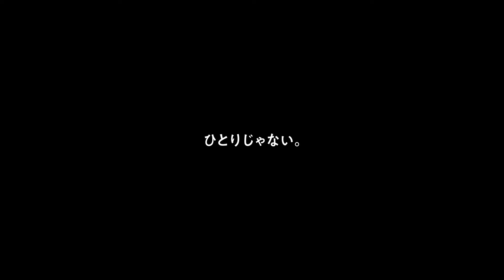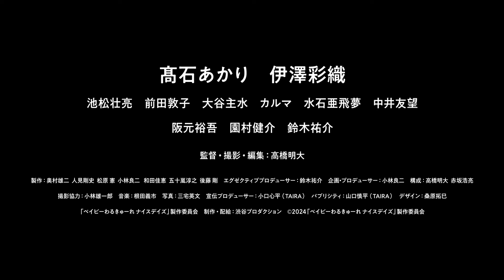【予告編】『ドキュメンタリー オブ ベイビーわるきゅーれ』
『ベイビーわるきゅーれ ナイスデイズ』の撮影現場に密着したドキュメンタリー作品、映画『ドキュメンタリー オブ ベイビーわるきゅーれ』（10/4公開）より、予告編が解禁となった。

映画『ドキュメンタリー オブ ベイビーわるきゅーれ』

髙石あかり　伊澤彩織
池松壮亮　前田敦子　大谷主水　カルマ　水石亜飛夢　中井友望
阪元裕吾　園村健介　鈴木祐介

監督・撮影・編集：高橋明大
製作：奥村雄二　人見剛史　松原憲　小林良二　和田佳恵　五十嵐淳之　後藤剛
エグゼクティブプロデューサー：鈴木祐介
企画・プロデューサー：小林良二
構成：高橋明大 赤坂浩亮
撮影協力：小林雄一郎
写真：三宅英文
宣伝プロデューサー：小口心平（TAIRA）
パブリシティ：山口慎平（TAIRA）
デザイン：桑原拓巳
制作・配給：渋谷プロダクション

２０２４年１０月４日（金）新宿ピカデリーほか全国公開